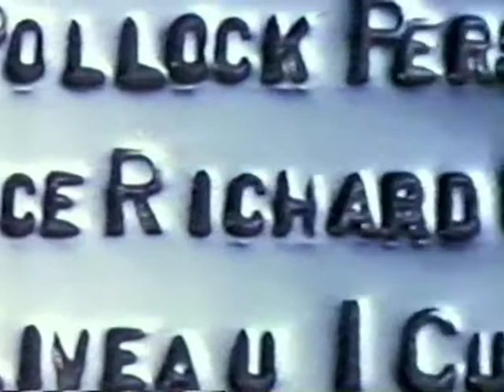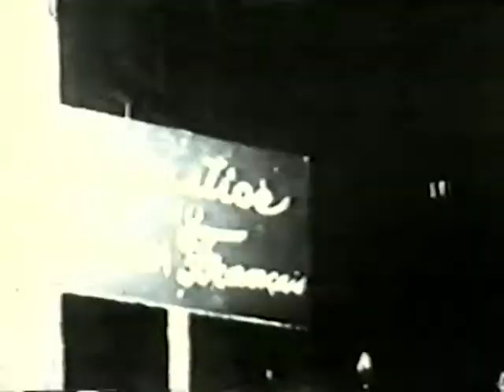Maurice Richard Entrevue, 1993